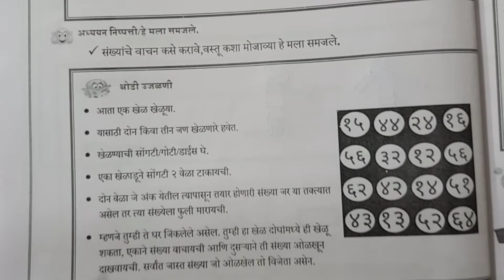3 तिसरी ||Ganit ||Setu Abhyaskram ||divas 5&6|3गणित ||सेतू अभ्यासक्रम ||Anand tutorial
3 तिसरी ||Ganit ||Setu Abhyaskram ||divas 5&6|3गणित ||सेतू अभ्यासक्रम ||Anand tutorial